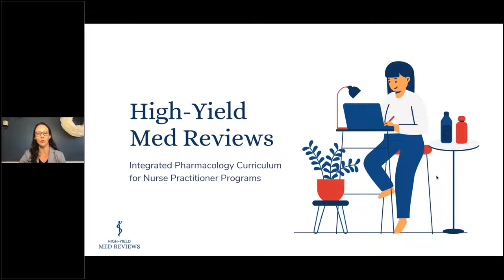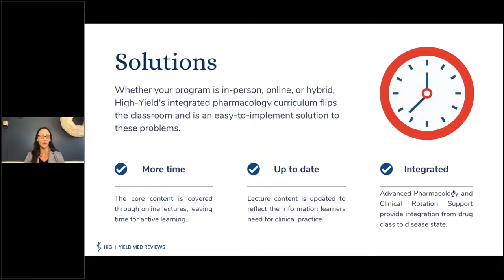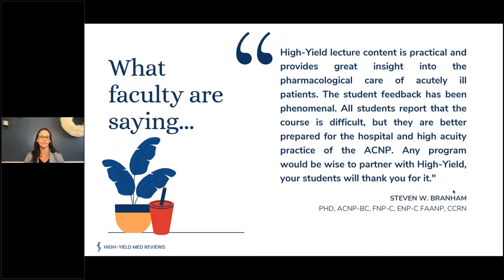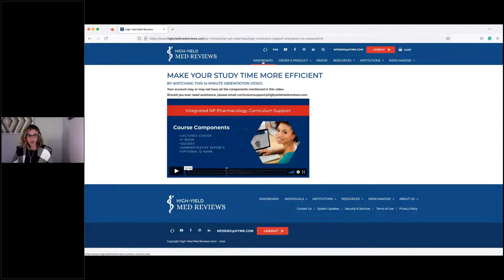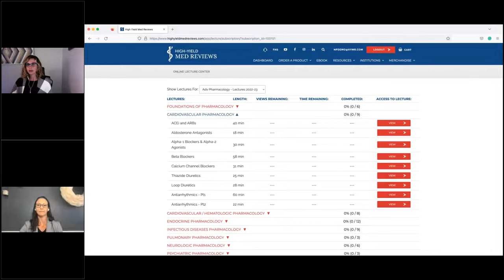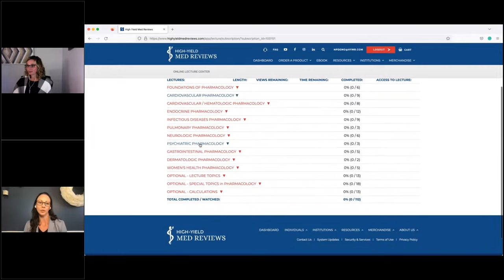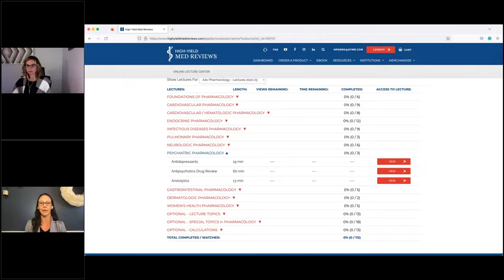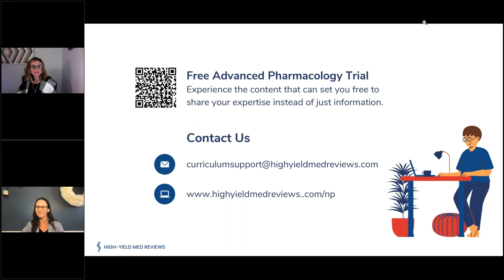High-Yield demonstration of NP Advanced Pharmacology Curriculum Support for Institutions.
Learn how the High-Yield Advanced Pharmacology curriculum can flip the classroom giving faculty more time to share their expertise and experience.